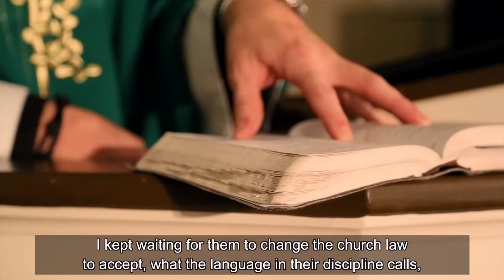Adversity and the Art of Happiness Documentary Trailer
The full documentary will be available in February 2016.